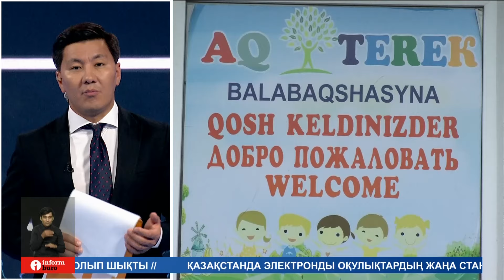Енді еліміздегі балабақшаларға бағалау жүйесі енгізіледі.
Енді еліміздегі балабақшаларға бағалау жүйесі енгізіледі. Яғни, бұдан бұлай бөбекжайдағы тәрбиешілер баланың мінез-құлқын, білімге деген ынтасын қағазға түртіп отырады. Осылайша, бүлдіршін дәл сол құжатпен мектеп табалдырығын аттайды.
Премьер-министрдің орынбасары Тамара Дүйсенованың айтуынша, балабақшаға барған балалардың дені мектепке дайындықсыз келеді екен. Ал, жаңа жүйе бұның алдын алады дейді. Ол баланың психологиялық дайындығын айшықтайтын құжат болмақ. Сондай ақ, мұғалімдер де алдына келген оқушы туралы ақпарат ала алады. Жаңа бастаманы бөбекжай тәрбиешілері де қолдайды. Себебі, расымен бағалау ата-ананың баласына деген жауапкершілігін арттырады және балабақшадан себепсіз қалу жағдайлары да азаяды дейді.
НАЗГҮЛ САУДАБЕКОВА, балабақша меңгерушісі:
- Балабақшада бала қоршаған орта, жол ережесі, отанды сүю сынды стандарт бойынша бәрін біледі. Кейбір балалар болады қазір мына заманда көбейіп кетті, тіл кемсітігімен келетін балалар бар. Бірақ та біз ондай балаларды бөлмейміз, орта топқа барып жүріп мектепалды даярлық тобына барғанда енді-енді сөйлей бастайды. Жоспар бойынша бүгінгі өткен тақырып, ертең өтілмейді. Ол бала үлгермей қалатын жағдайлар да болады. Сондықтан, ата-ана мен тәрбиеші тығыз байланыста болып, балабақшадан қалмаса баланың нәтижесі сонда жоғары болады.